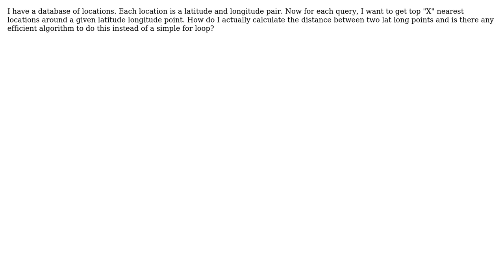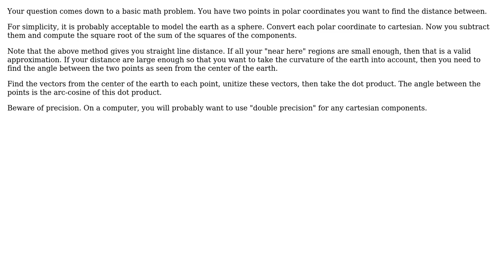Engineering: How to find the nearest locations around a given latitude and longitude point?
With thanks & praise to God, and with thanks to the many people who have made this project possible! | Content (except music & images) licensed under CC BY-SA | Music | Images & others | With thanks to user Olin Lathrop user Nagabhushan Baddi and the Stack Exchange Network Trademarks are property of their respective owners. You are responsible for your own actions.